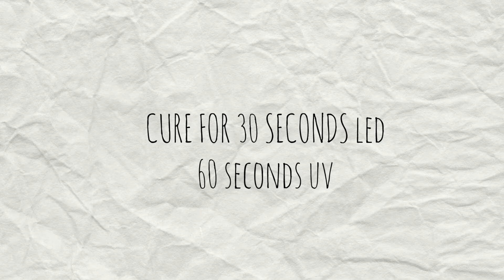Tortoise shell gel nail art tutorial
Products
LAMP

Music
Lakey inspired - blue boi